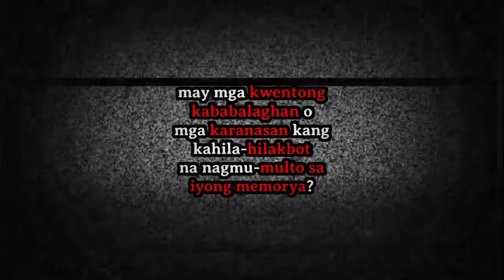LUMUWA NG "PERLAS" BAGO MAMATAY SI LOLA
Samson Mabalay
Aki Zette
Prince Laher
Chiqui Fritzie
Allyza Valenzuela
Lulu A
Lyn Caligdong blog
Jhaydom Toy Shoppe
Louie Marc Duterte
JhayR Cabello
Jackie Orlando
Rene Zamora
Maru Balgos
Mary Ann Geneza
Joemicco Salomon
Nickodecadence
arthur blas
Carmela Toscano
Romelyn Boongaling ,elyn emor olyn boongaling
cedric crucero
Baikong Tausi
Joan Castillon
Vincent Foronda
Mae Mae
Ray Castle
Myca Perez
M&M AT
Mark Bryan Avila
Michell Adniele Jimenez
Anton Nicole Darao
Lorie lynn Bagat
nick vinarao
Kleimar Perez
khen roxas
Its Random Vibes
Elaine Joie Ü Ventura
Precy Operio
Anne Cardenas